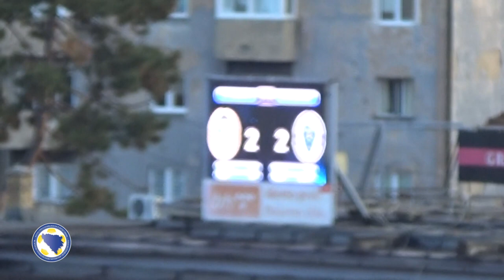BHT PL - PREGLED POLUSEZONE 2019-2020 - FK TUZLA CITY